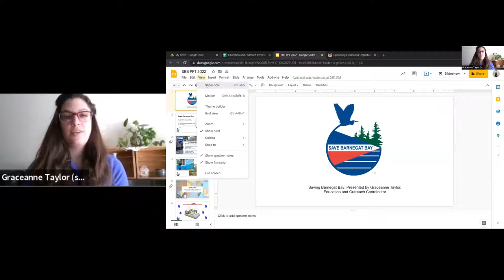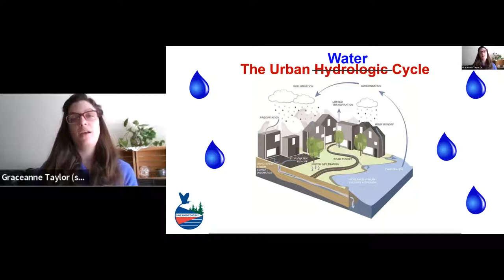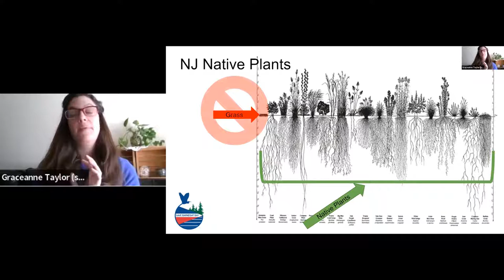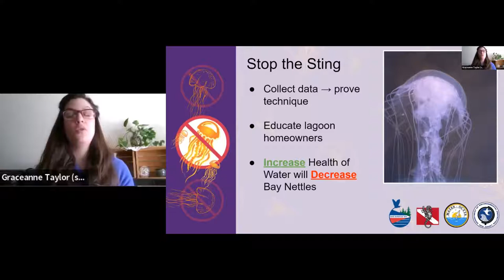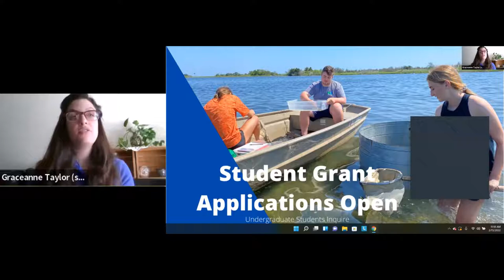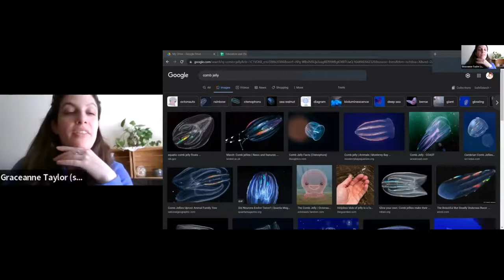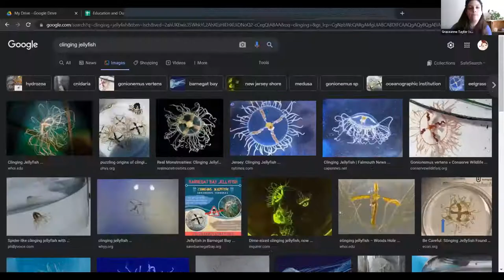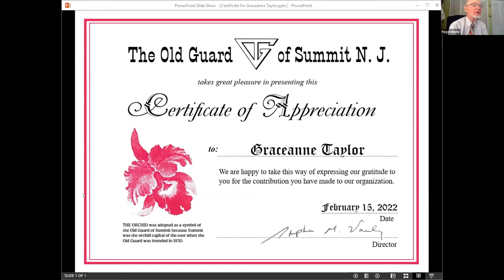"Preserving and Protecting Barnegat Bay"-Graceanne Taylor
The invited speaker at the February 15, 2022 meeting of the Old Guard of Summit NJ was Graceanne Taylor, a marine scientist and the education and outreach coordinator of the nonprofit organization Save Barnegat Bay.  She  discussed initiatives and public programs to protect and preserve Barnegat Bay and its watershed.